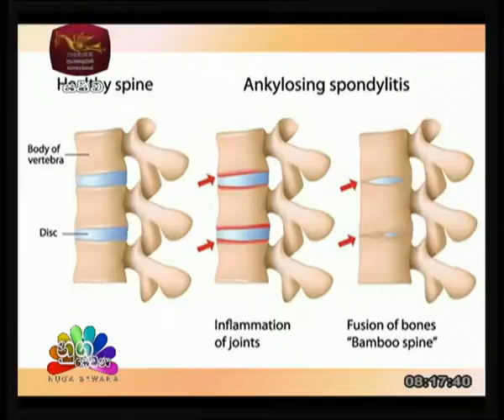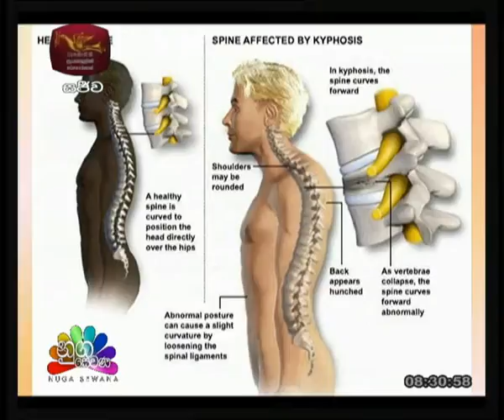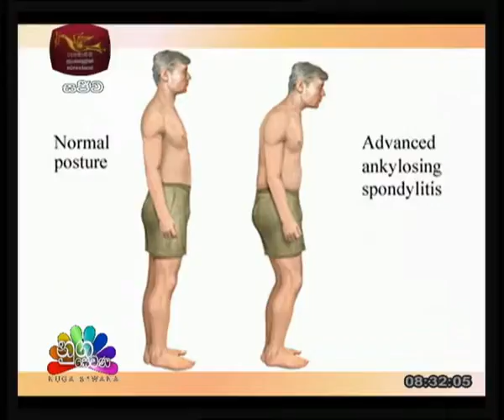Physiotherapy Srilanka ,Ankylosing Spondylitis explained by JALIYA UDUWELLA Live on rupavahini